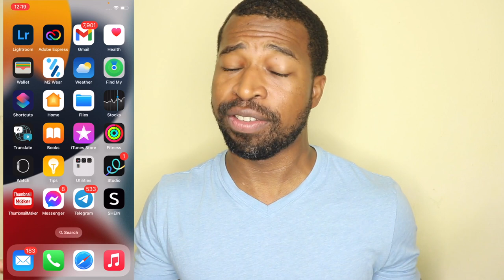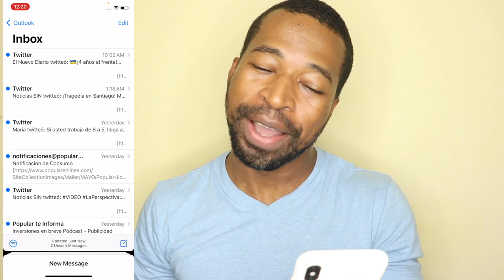Como PROGRAMAR un CORREO en iPhone Facilmente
Este video se trata de como programar un correo en iphone, ahoras es muy facil saber como programar un correo desde el celular

📷 EQUIPO:
⇢ Cámara : Canon t7i.
⇢ Programa para editar: Final Cut Pro.
⇢ Computador: MacbookPro 2017.